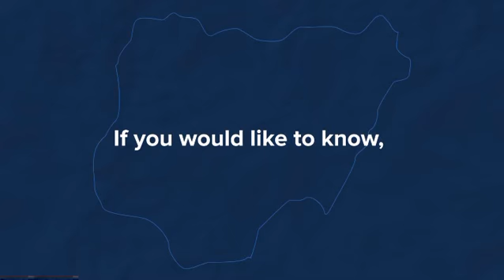Riby 1.5 project campaign teaser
Do you know about financial and economic inclusion in Nigeria?

Do you want to know the role Riby has played in driving financial and economic inclusion in Nigeria?